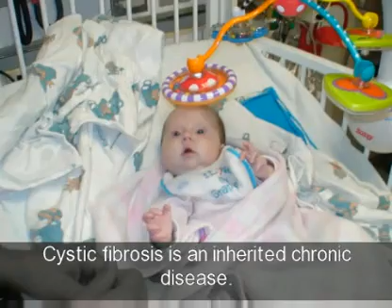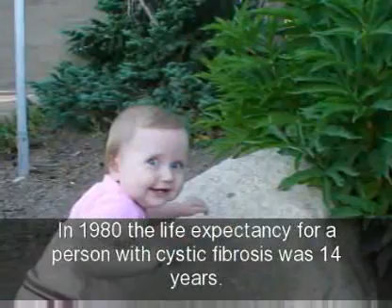Cystic Fibrosis: Julia's Warriors 2009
Montage celebrating Julia's 1st year living with CF.